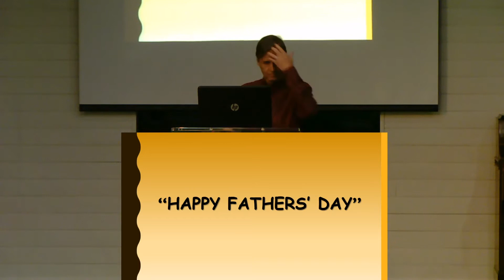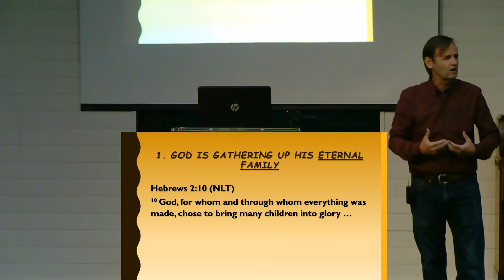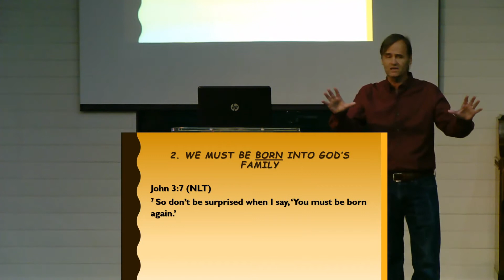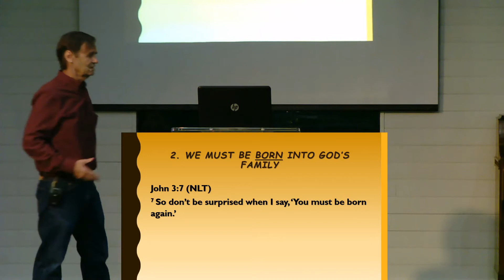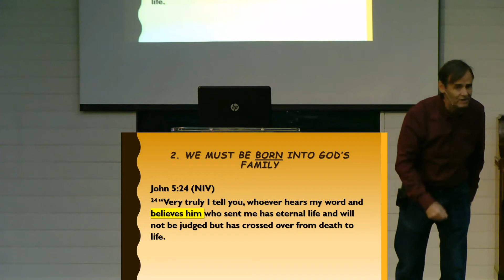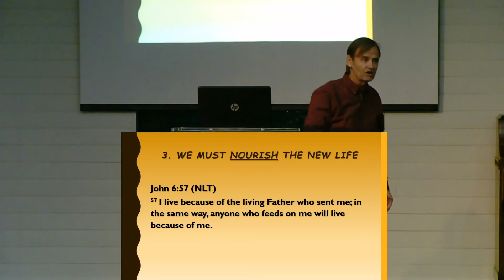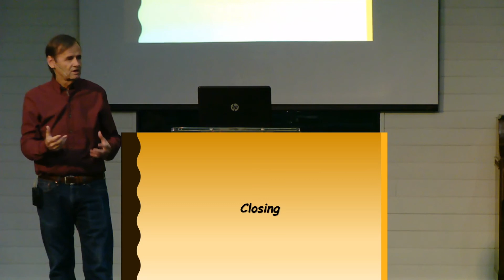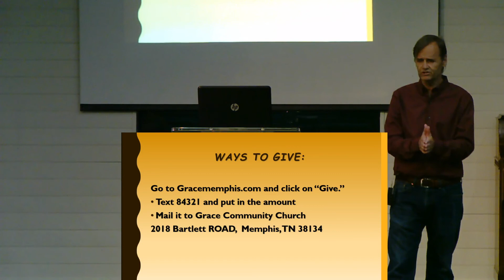Being Free From Separation 06/21/2020